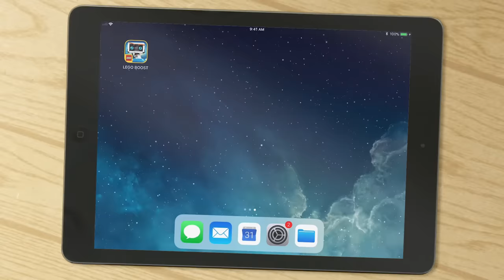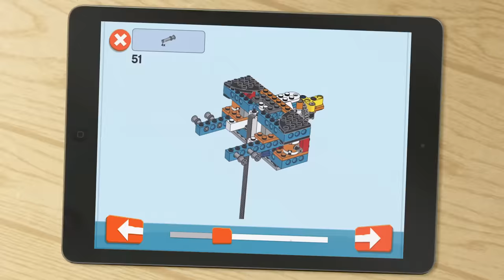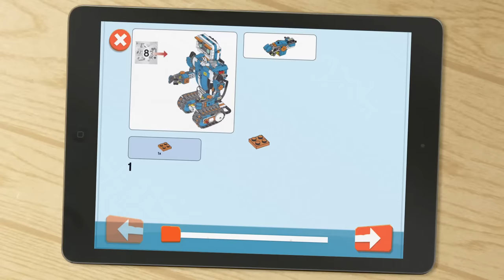LEGO BOOST Robot Unboxing - The Build Zone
Nicole and Walker show off their coding skills as they bring to life LEGO BOOST and the very talented Vernie!